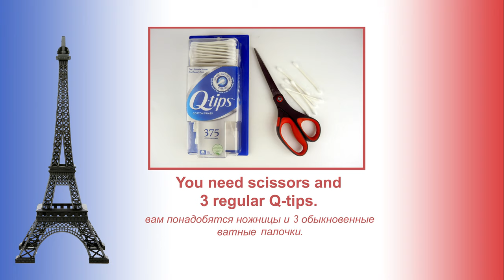How to build LEGO 10717 - Eiffel Tower. Paris. France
AGE 13+
channel.